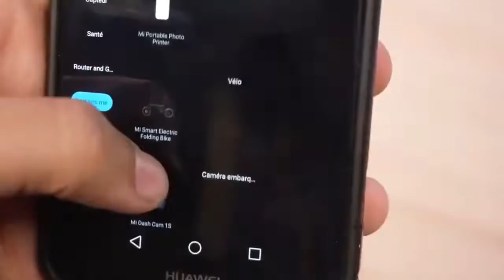HOTO Laser Tape Measure, Smart Laser Rangefinder, Intelligent, 30M, OLED Display,